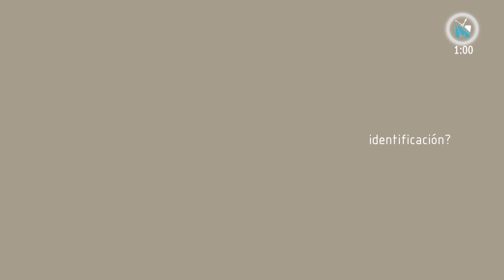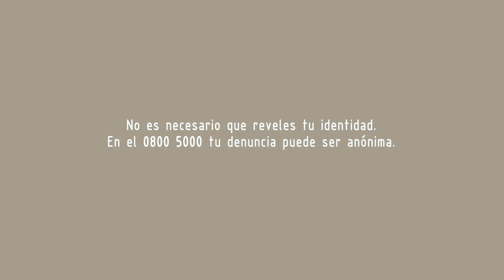MINUTO CLAVE: Procedimientos policiales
En el siguiente Minuto Clave, el policía de la Guardia Republicana Assael Arcos responde tres aspectos claves sobre la Ley de Procedimiento Policial 18.315